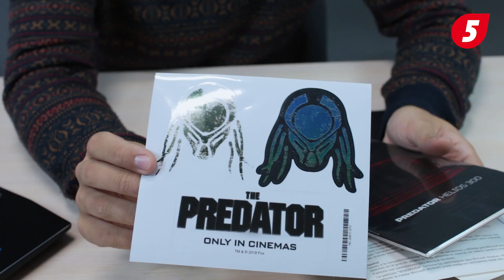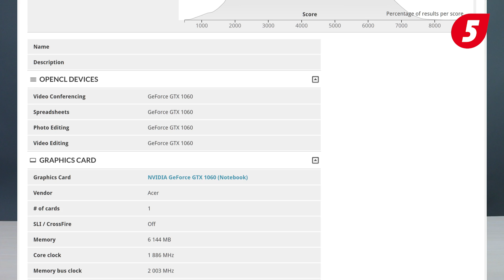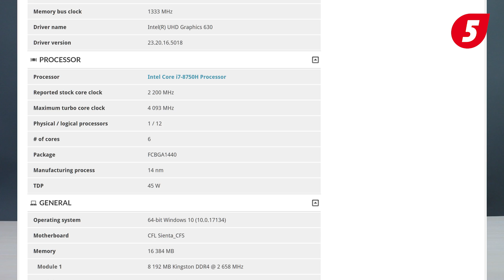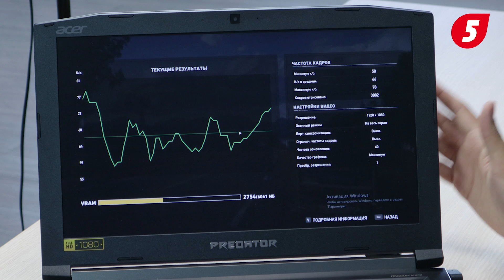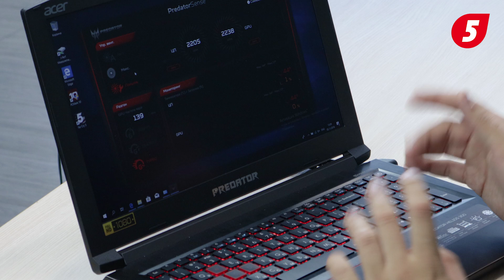"Хищный" ноутбук ACER PREDATOR HELIOS 300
Всем привет! Сегодня у нас на обзоре настоящий хищник, ноутбук линейки ACER PREDATOR HELIOS 300. Потянет ли он новенькие игры, а может и Red Dead Redemption 2 ( на YouTube точно тянет)?